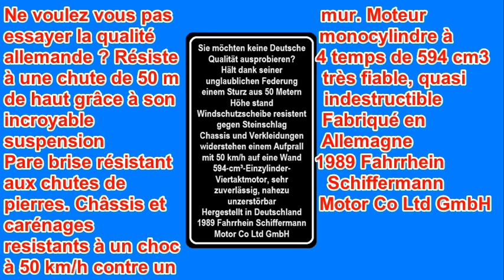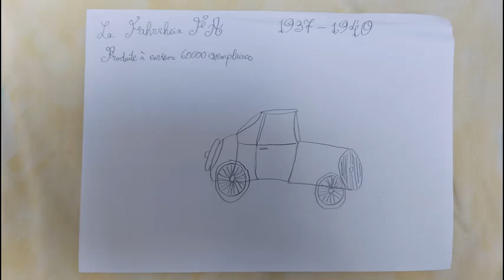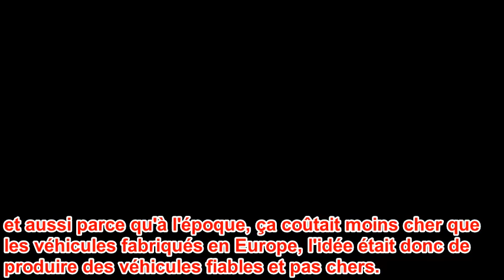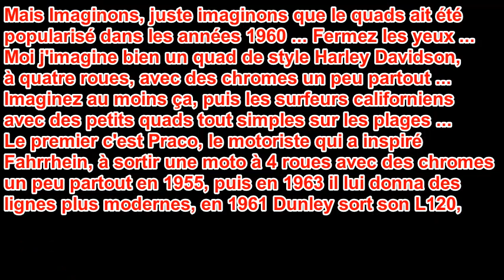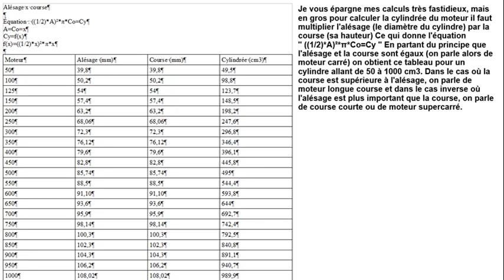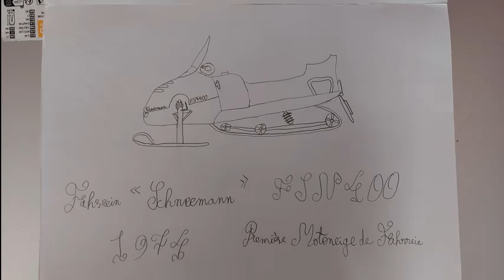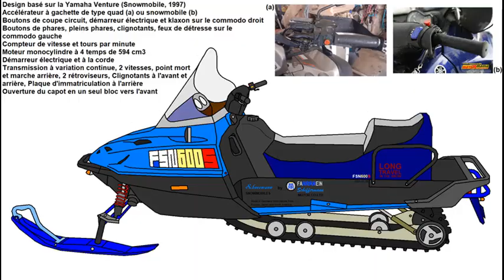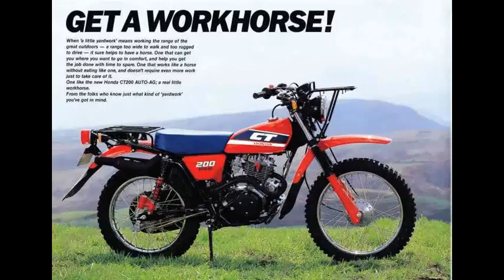Fahrrhein, un constructeur idéaliste mais qui n'a jamais existé ...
Date de tournage : Enregistrement de l'audio le 16 août 2024, Montage du 11 au 14 septembre 2024